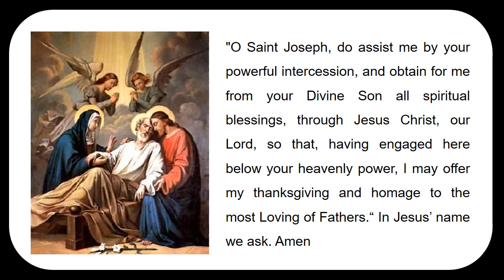Feast of St .Joseph (March 19), attributed to his death